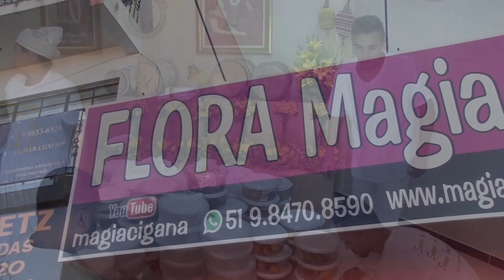Mercado do Batuque de Apronte - Mãe Michelly da Cigana